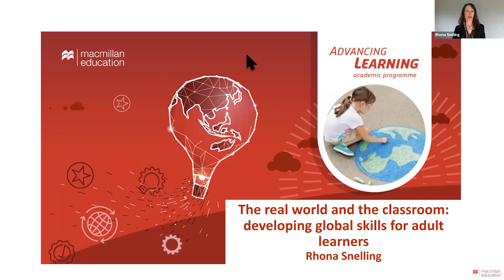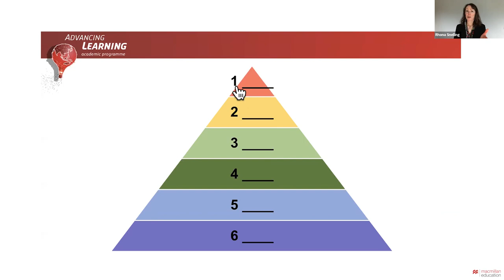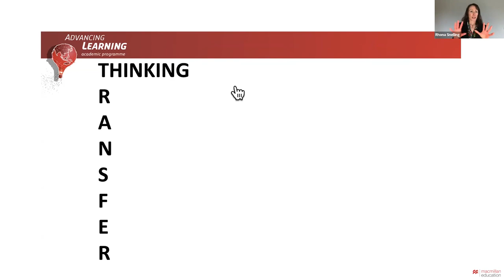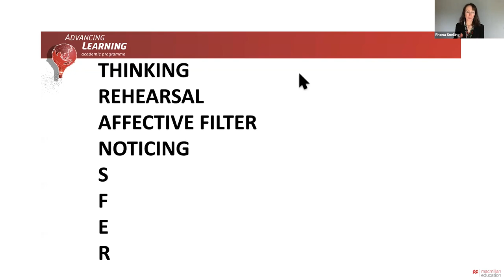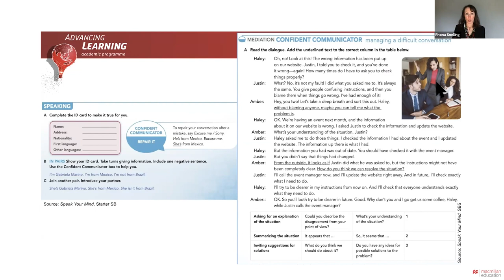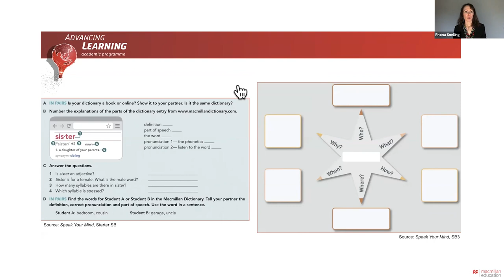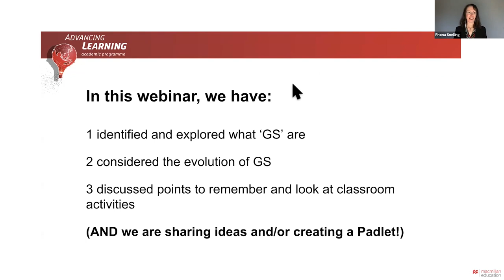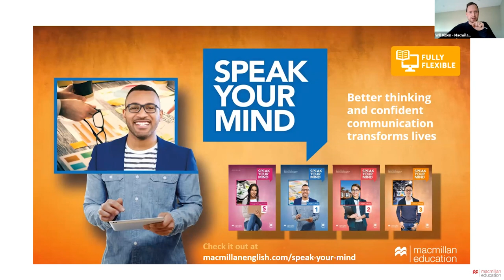The Real World and the Classroom: Developing Global Skills for Adult Learners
What are ‘global’ skills? How can teachers help adult learners develop and practise global skills? In this webinar, Rhona Snelling explores the importance of global skills for adult learners, and the relationship between the classroom and the real world. This interactive webinar covers techniques and points to remember, and present practical classroom activities and ideas.